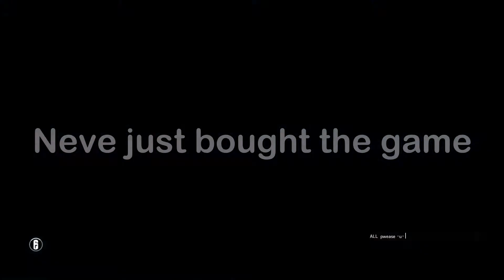Rainbow Six Siege Adventures 3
them siege boys are at it again again again

song is Red Lights by Holy Fuck